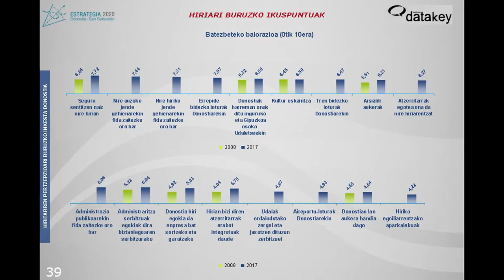Encuesta percepción ciudadana